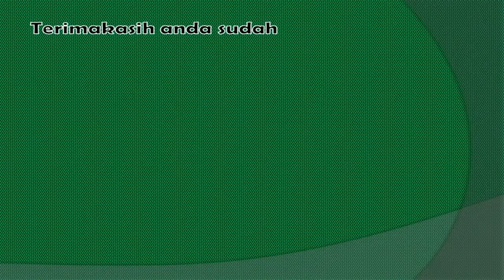PASUKAN NATO SIAP SERANG RUSIA || MAKIN JELAS PERTANDA PERANG DUNIA 3 AKAN TERJADI..??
Perang Rusia-Ukraina adalah perang yang sedang berlangsung terutama yang melibatkan Rusia, Belarusia, dan pasukan pro-Rusia di satu sisi, dan Ukraina di sisi lain. Konflik bersenjata dimulai pada Februari 2014 setelah Euromaidan, berpusat pada status Krimea dan bagian Donbasss, yang diakui secara internasional sebagai bagian dari Ukraina. Konflik tersebut mencakup pencaplokan Krimea oleh Rusia (2014), Perang Donbasss (2014–sekarang), insiden angkatan laut, perang siber, dan ketegangan politik. Setelah penumpukan militer Rusia di dekat perbatasan Ukraina pada tahun 2021. Rusia meluncurkan invasi besar-besaran ke Ukraina pada 24 Februari 2022

Terimakasih kepada Bossman yang sudah mengizinkan untuk membagikan buah karya dan pemikiranya. Kunjungi Channel luar biasa Bosmman

PASUKAN NATO SIAP BERPERANG || MAKIN JELAS PERTANDA PERANG DUNIA 3 AKAN TERJADI